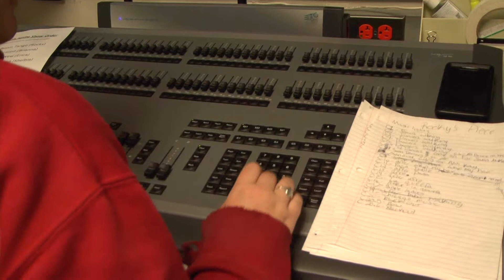Darton College Student Spotlight: Shelbie Harris